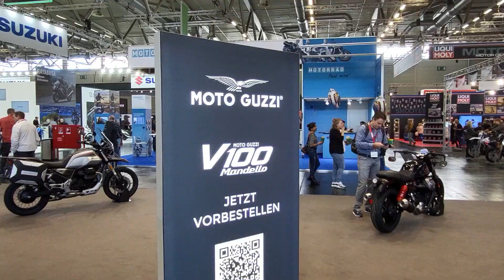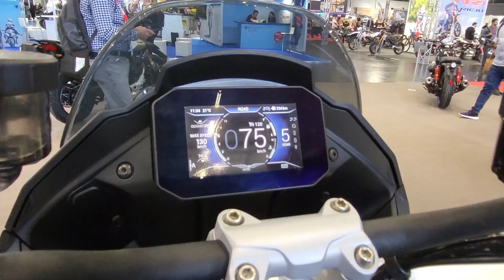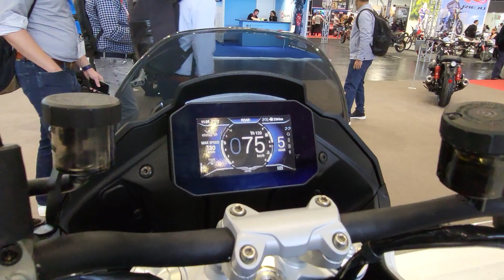Salon Intermot en vidéo : quelles nouveautés Moto Guzzi pour 2023 ?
Moto-Net.Com se trouve à Cologne pour le salon Intermot et arpente les allées à la recherche des nouveautés moto 2023 ! Sur le stand MotoGuzzi cette année, la V100 Mandello déploie ses petites ailes et son gros v-twin liquide : inédite et innovante, elle inaugure une nouvelle ère pour l’Aigle...